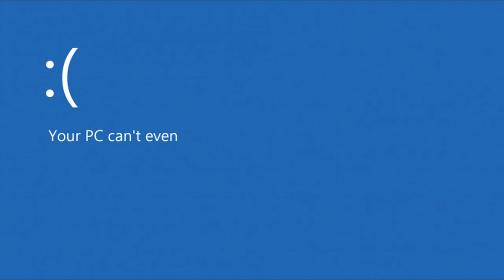THAT'S NOT MY NEIGHBOR?! RINA HIGHLIGHTS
🔴 Live on Twitch 9PM JST / 8PM GMT+8 / 8AM EST🔴

🩸Editor💤
Edited by @Taiyou Vtuber Clips